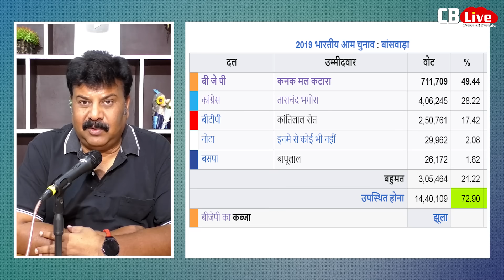बांसवाड़ा - डूंगरपुर ( वागड़ ) सीट पर बंपर वोटिंग जारी , राजकुमार रौत या मालवीय ?